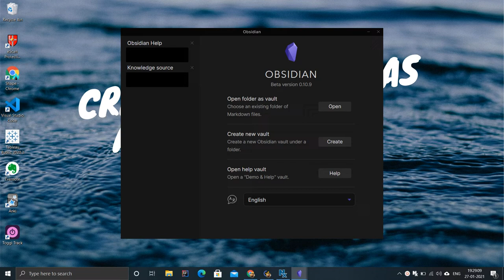How to create a new vault and setup Obsidian